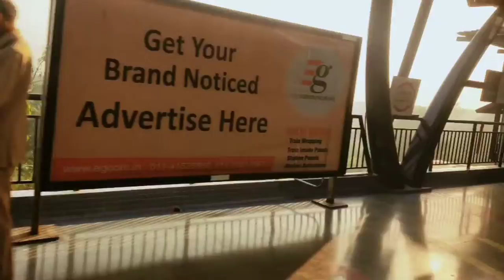My new vlogs Delhi metro train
Metrotrain # Delhimetro # metro

Delhi Metro is a metro system serving Delhi metropolitan area and its satellite cities of Gurgaon , Noida , Faridabad and Ghaziabad in the National Capital Region of India . Delhi Metro has been ranked second among

Delhi Metro

How To Travel In Delhi Metro Full Guide delhi metro me kare aasani se safar - metro ka safar delhi metro route - delhi metro map how to take metro from one place to another - metro map download metro map current - metro station - metro guide - Metro line Full Guide metro colour changing guide